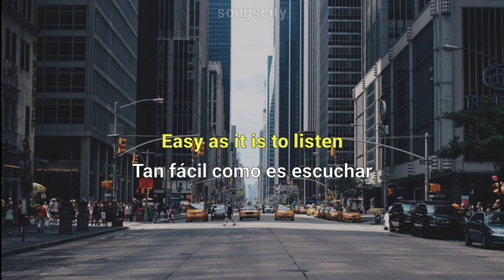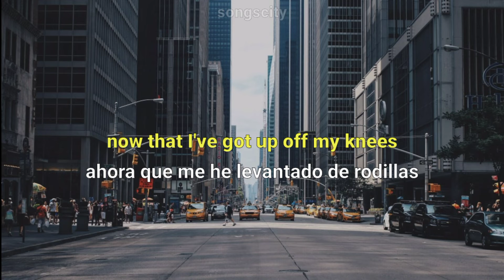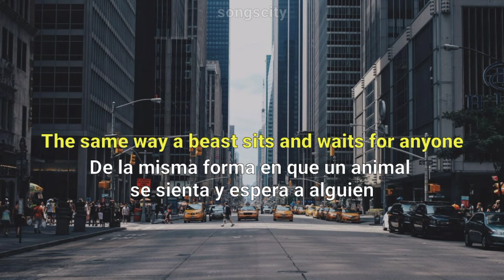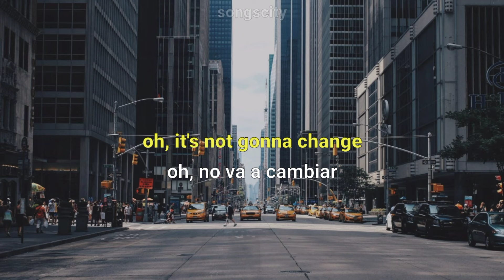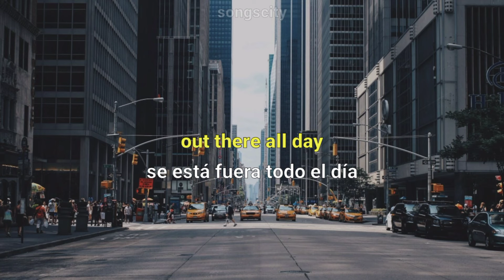Wrong about the rain - Sandro Pierri